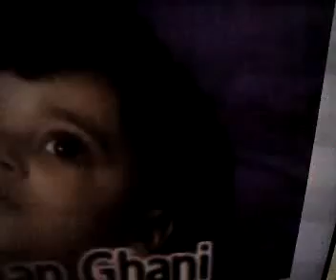YouTube-Sarfraz Anjum Bismillah karan.mp4